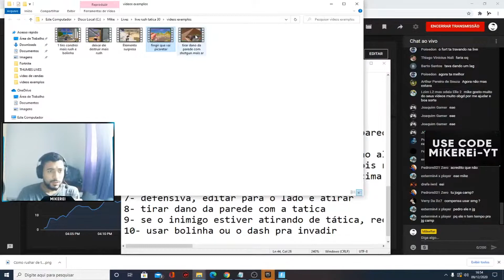Dica Season 5 para Facilitar a Substituição de Parede